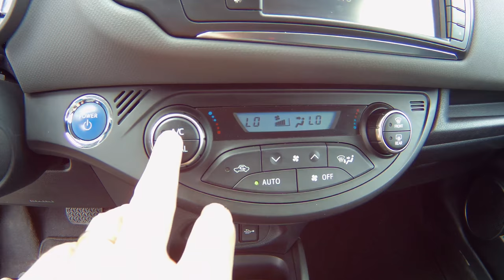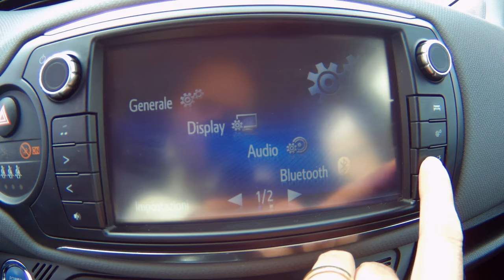TOYOTA Yaris 1.5 Hybrid 5 porte Active Retrocamera 2015 km 61.250 - Autoucci Go Roma Rent Ardea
Condizioni             usato
Immatricolazione    05/2015
Chilometraggio       61.250
Alimentazione Elettrica/Benzina
Tipo di cambio Automatico
Colore esterno DARK METAL GREY metallizzato
Colore interni Tessuto Antracite

Accessori
 ABS
 Airbag Passeggero
 Bluetooth
 Chiusura centralizzata
 Controllo trazione
 Immobilizzatore elettronico
 Luci diurne
 MP3
 Start/Stop Automatico
 Vivavoce
 Airbag
 Alzacristalli elettrici
 Boardcomputer
 Climatizzatore
 ESP
 Isofix
 Luci diurne LED
 Servosterzo
 Telecamera per parcheggio assistito
 Volante in pelle
 Airbag laterali
 Autoradio
 Fendinebbia
 Kit gonfiaggio/riparazione pneumatici
 Touch screen
 Volante multifunzione